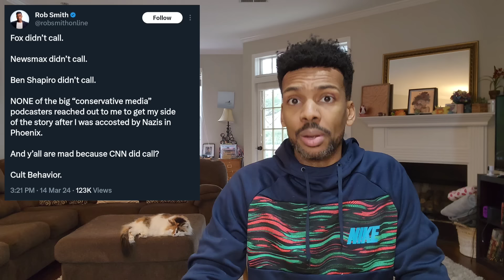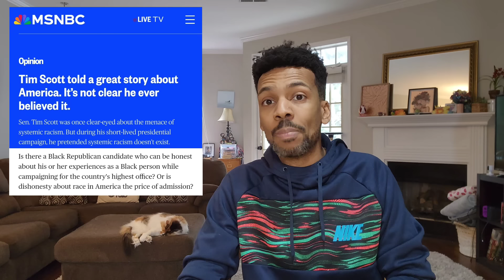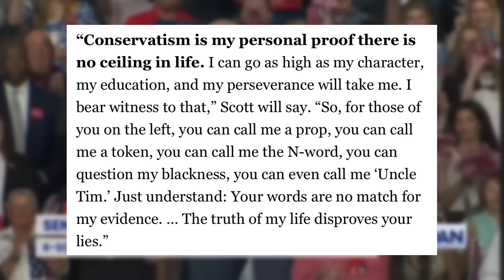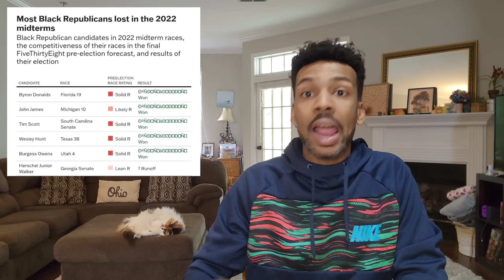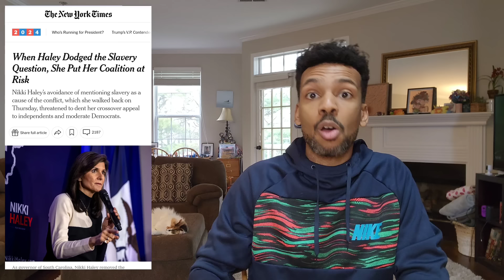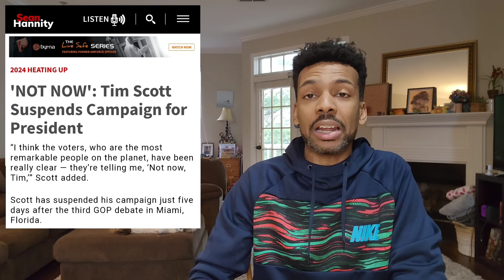How To Avoid Getting Eaten By A Political Party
'I never thought leopards would eat MY face,' sobs woman who voted for the Leopards Eating People's Faces Party."
- A Genius

Since the 2016 Presidential election, Ive realized that, no matter if leopards are on the prowl, some people will make themselves bait... Does Tim Scott, Byron Donalds, or others like them recognize predators and realize that they can be prey?